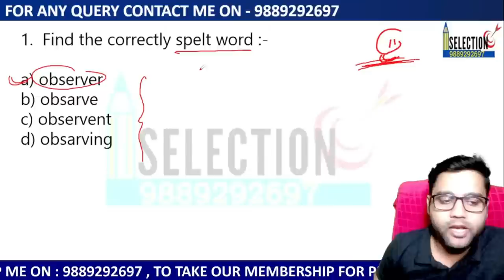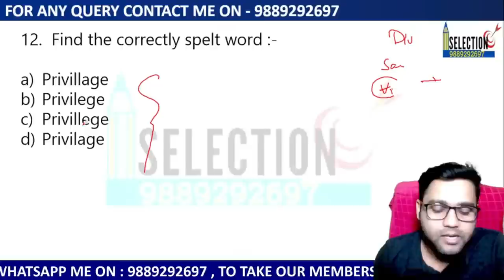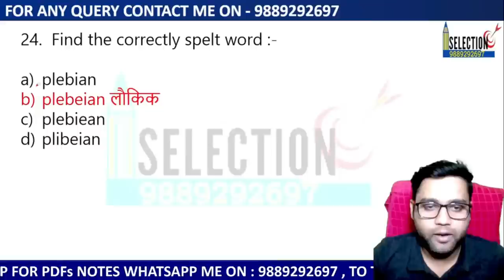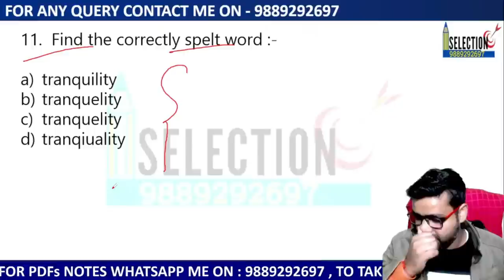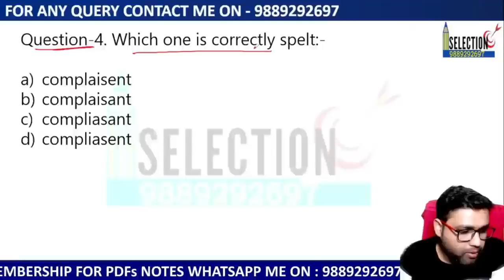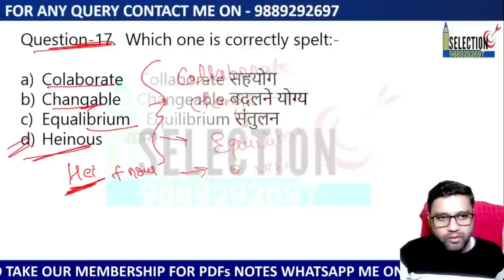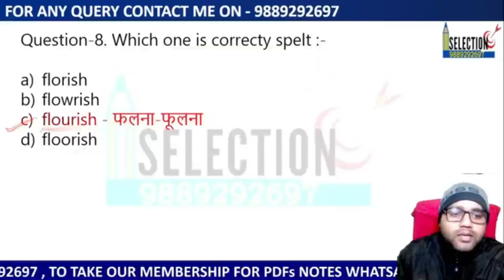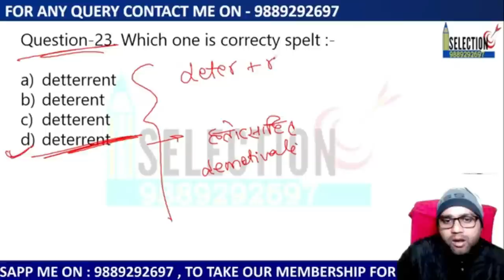SPELLING ERROR MARATHON-2 || SELECTION TARGET || PRAVEEN SIR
English Grammar , Hey friends , I am Praveen Best Teacher For TGT PGT LT GRADE DSSSB NVS KVS English Grammar On YouTube . For the best English Grammar Practice Set , Previous year paper solution , and Detailed study of Grammar for UP TGT PGT LT GRADE , DSSSB NVS KVS , etc Subscribe to the channel .This video is based on Grammar Practice for various Exams .

🔴Join my Telegram Channel for free classes

UP TGT PGT English Grammar 2022 || Praveen Sir || Selection Target